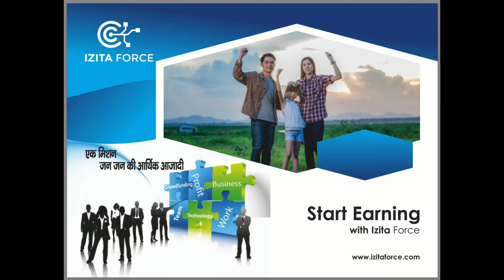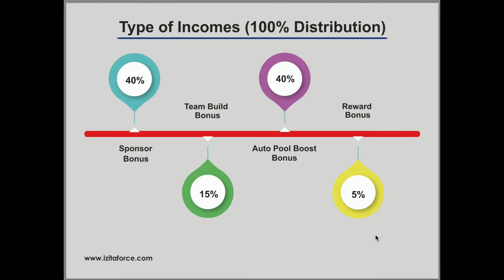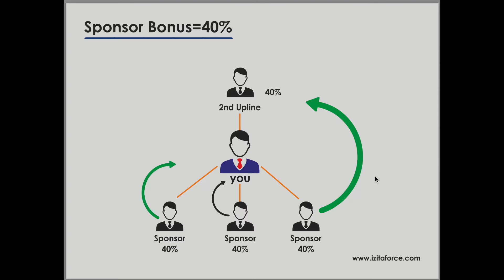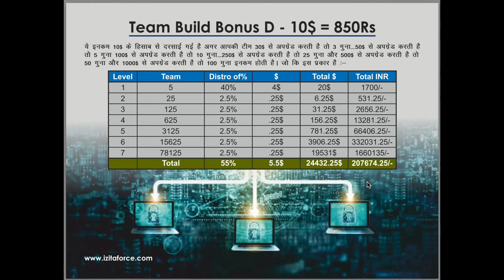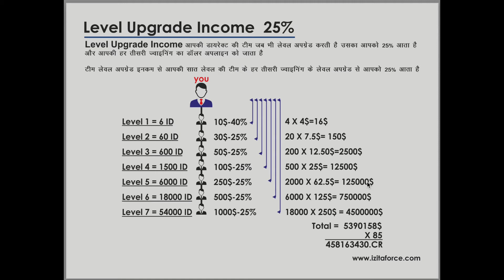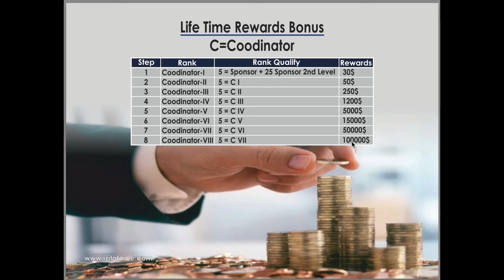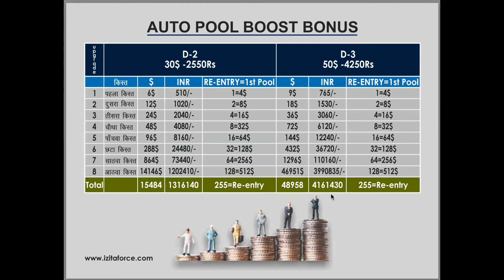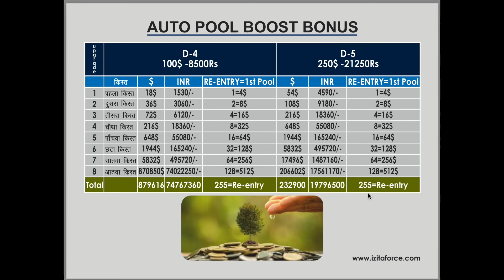IZITA FORCE | IZITA FORCE BUSINESS PLAN | AUTOPOOL से करोड़ो कमाने का मौका | NEW LAUNCHED PLAN